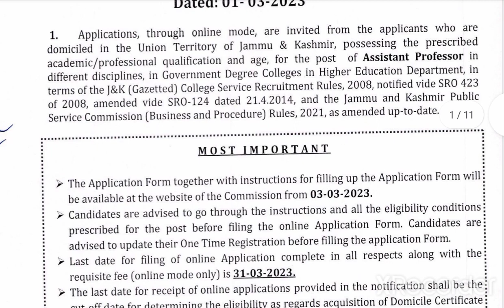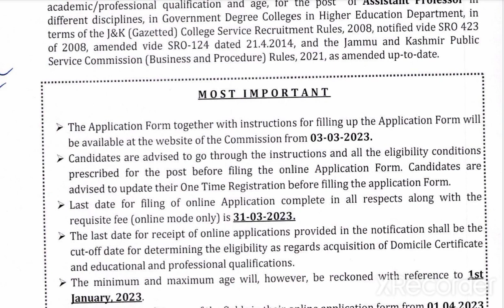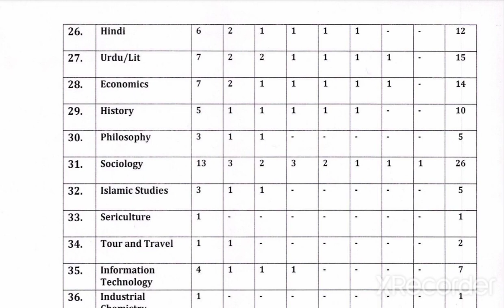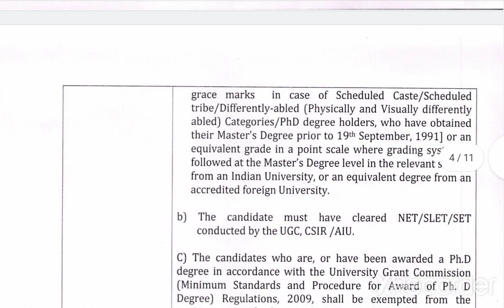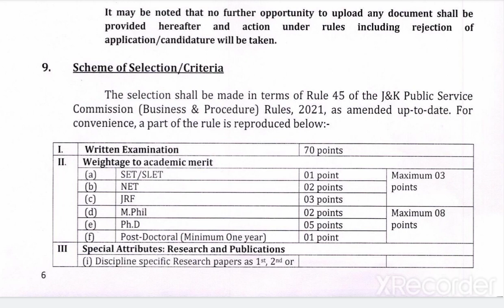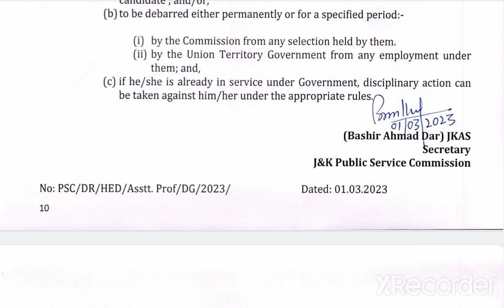Assistant professor vacancy 2023/Assistant professor requirement 2023/Assistant professor job 2023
Faculty job
Faculty Plus
Haryana PGT vacancy
Kvs vacancy
Success haryana
DSSSB vacancy2022
Ugc net

Principal
✔️ Professor
✔️ Additional Professor
✔️ Reader
✔️ Associate Professor
✔️ Assistant Professor (Lecturers)
✔️ Guest Faculty